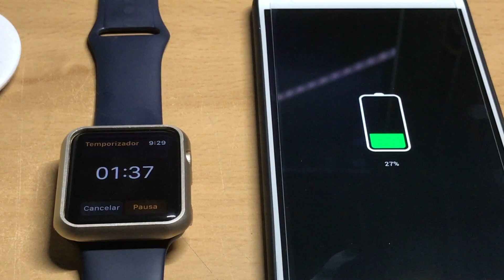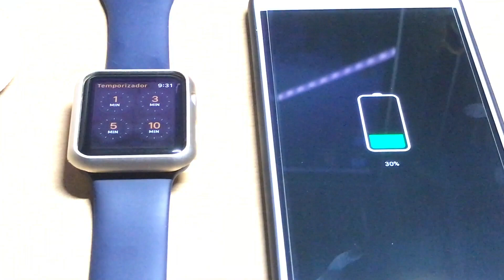Probando Carga Rapida Meizu Pro 6 Plus Movil Apagado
Prueba Amazon Premium y no pagues gastos de envío por cada paquete